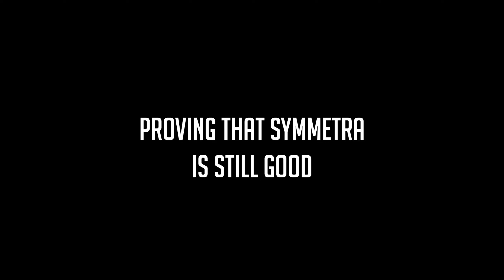PROVING THAT SYMMETRA IS STILL GOOD! | Overwatch 2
► My Current Rank
☆ Damage: Grandmaster
☆ Support: Grandmaster/Top 500